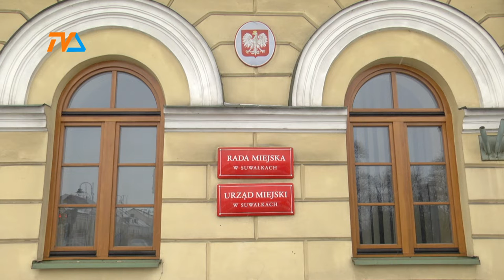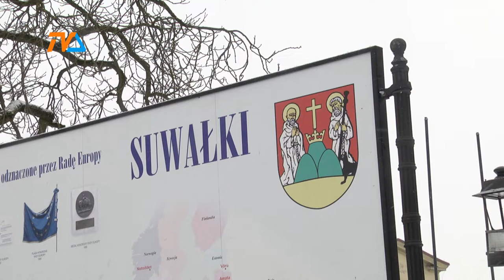Startują tegoroczne inwestycje. |TVSUWAŁKI